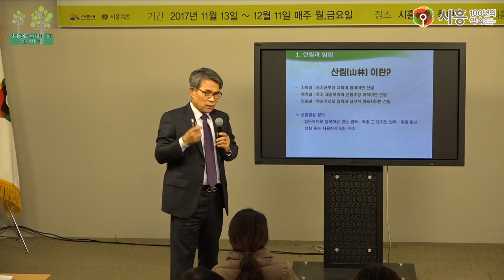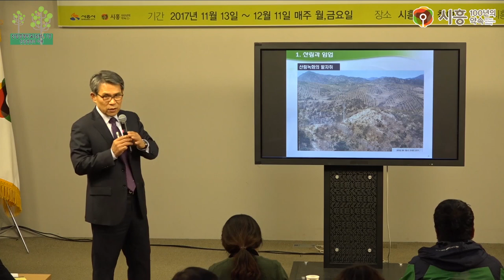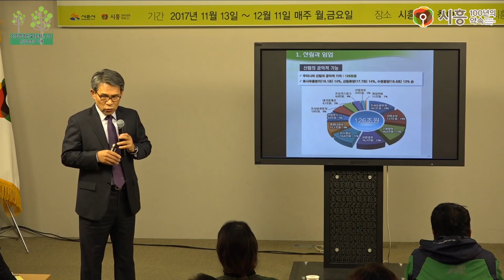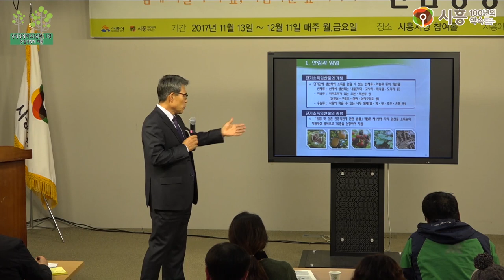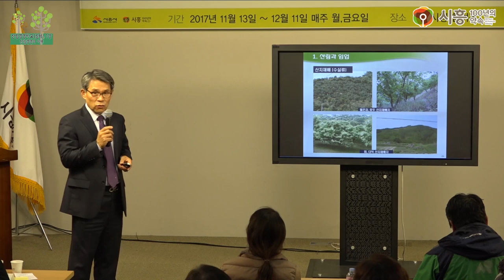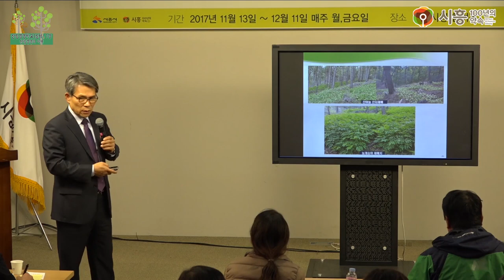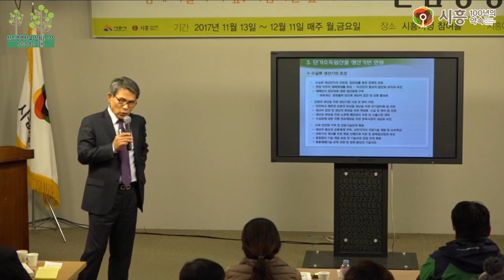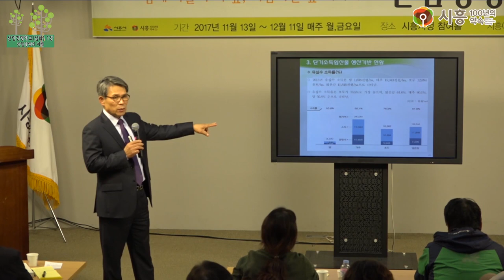[시흥아카데미] 산림경영학교(심화) 1강 「산림경영의 이해」 - 김재성(산림경영전략연구소장)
강의명 : 산림경영학교(심화) 1강

내 용 : 산림경영의 이해

강 사 : 김재성 / 산림경영전략연구소장

촬영일시 : 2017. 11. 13 (월)

[시흥아카데미] 산림경영학교(심화)

■ 학교장 : 김재성 / 산림경영전략연구소장

■ 촬영 : 최찬경

■ 편집 : 최찬경

■ 제작 : 시흥시